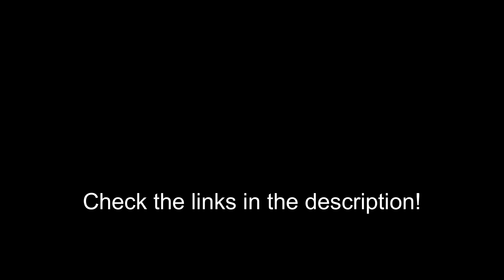The Strongest Woman In 1800s Okinawa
She only married once she felt someone matched her in combat, this is one strong chick, check out this video to learn about the strongest woman in okinawa